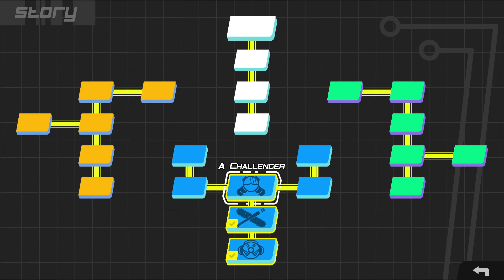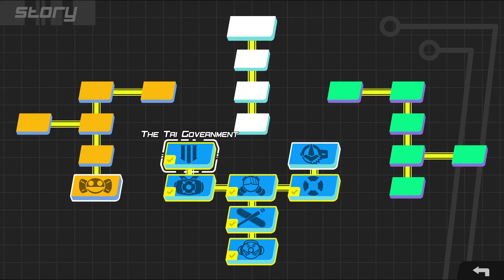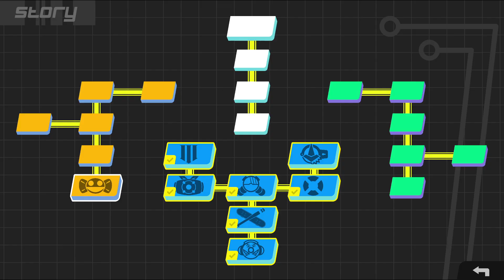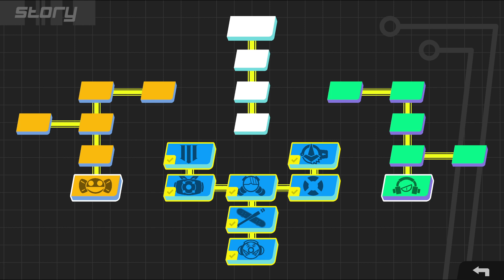Lethal League Blaze Act 1: The Renegades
Lethal League Blaze is an intense, high speed ball game, with unique characters, outta sight sounds and none of that weak shit. In Shine City, the anti-gravity ball game has long been illegal. The group who kept playing was dubbed the Lethal League. Even now, with their sport pushed underground, players and crews compete in the League for challenge and respect.